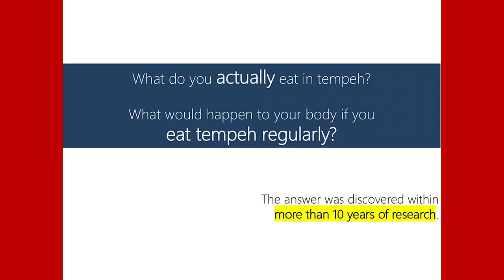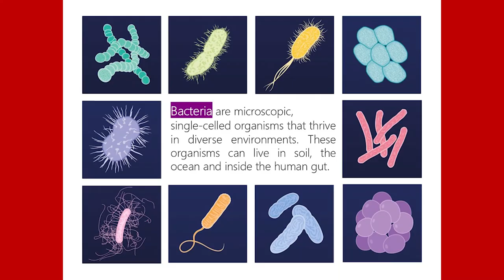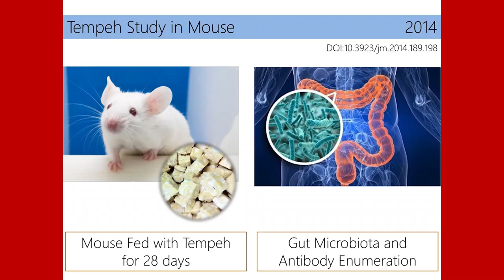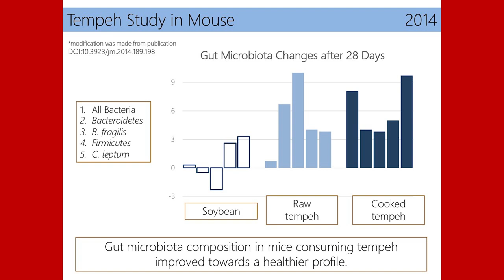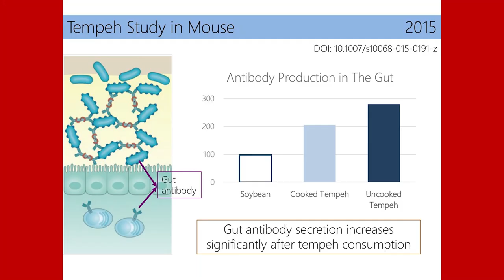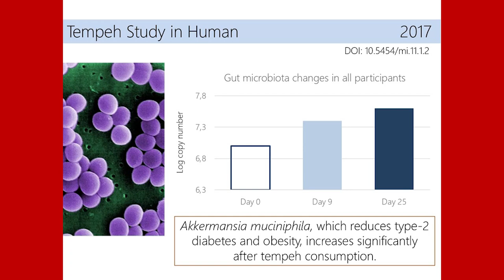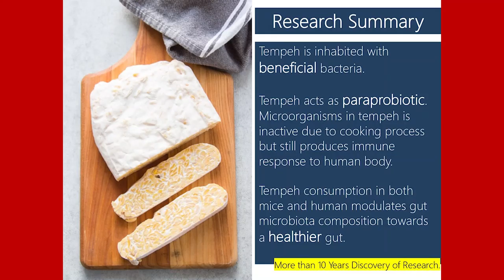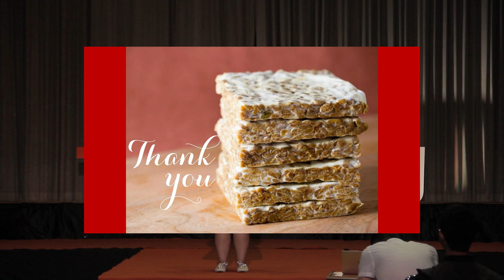Tempeh Through A Decade | Louisa Stephanie | TEDxUAJ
Stephanie has brilliant idea about most Indonesian’s favorite food: tempeh. She will share her ideas and experience regarding that fact that tempeh consumption enhances beneficial bacteria in the human gut. Behind her ever young figure, Stephanie holds a Master Degree in Biotechnology from Atma Jaya. Since 2014 she embraced research opportunities in Indonesia, Taiwan, and Thailand. Following her passion for storytelling nd science, she is eager to share her experience in researching tempeh. Through years of research, the team found out that tempeh consumption enhances beneficial bacteria in the human gut.

She enjoyed expanding her talents by attending training and conferences abroad, such as attending Harvard Conference for Health and Social Policy track in 2017. Aside from her professional work as a teacher, she is a cardio-dance and healthy lifestyle enthusiast. She also believes that we love because God first loves us. This talk was given at a TEDx event using the TED conference format but independently organized by a local community.